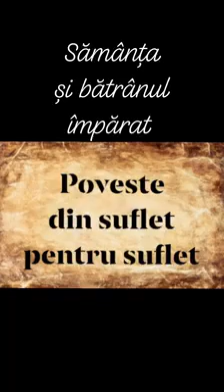SĂMÂNȚA ȘI ÎMPĂRATUL BĂTRÂN - o poveste din care reiese că sinceritatea este cea mai mare calitatea!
De ce să-mi urmăriți pagina POVESTE DIN SUFLET PENTRU SUFLET ?
Deoarece, în fiecare duminică, vă citesc câte o poveste cu tâlc, morală , pildă, întâmplare, poezie, care are un impact anume asupra fiecărui ascultător.
Prin aceste povești, pilde, poezii, găsite pe internet și reinterpretate în felul meu, aș dori să vă aduc o mică mângâiere pe suflet.
Fiecare poveste sau pildă ascultată , ne transmite un mesaj care ,cu siguranță ne va schimba felul de a gândi.

* Fii azi mai bun decât ieri si mâine mai bun decât azi!
* Legyél ma jobb mint tegnap és holnap legyél jobb mint ma!
* Be better today than you were yesterday and be better tomorrow than you are today!